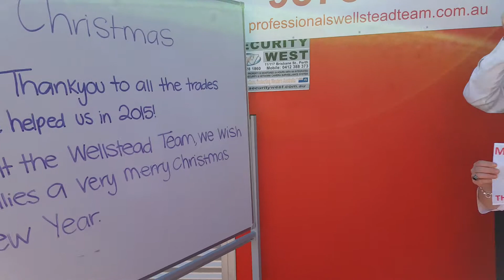Merry Christmas from the Wellstead Team